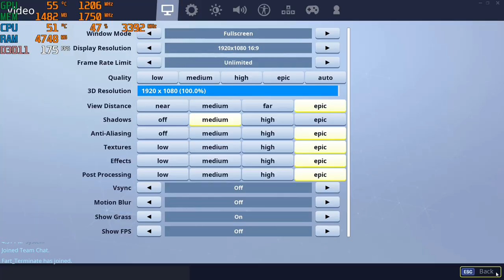Fortnite: Save the World - 1080p Epic with the RX 470 4gb & Intel Xeon E3-1240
Cpu: Intel Xeon E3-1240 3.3ghz (3.7ghz turbo)
Gpu: Sapphire VCX 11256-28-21G - RX 470 4GB GDDR5 ($95)
Mobo: Gigabyte GA-B75M-D3V
System drive: SSD
Storage drive: HGST Ultrastar 3tb HD
Case: Rosewill Ranger-M
Ram: G.Skill 8gb 1600mhz ddr3 (running at 1333mhz)
OS: Win10, Recorded with AMD Relive
Res: 1080p Epic settings